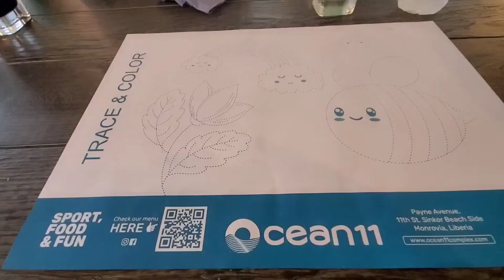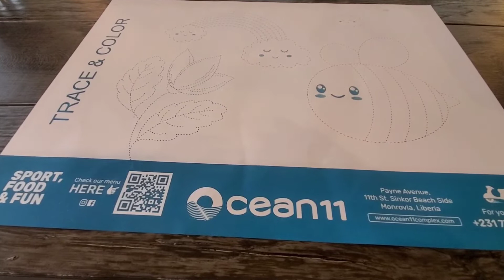📍Ocean 11/Liberian Restaurant Series ▶️Episode 6